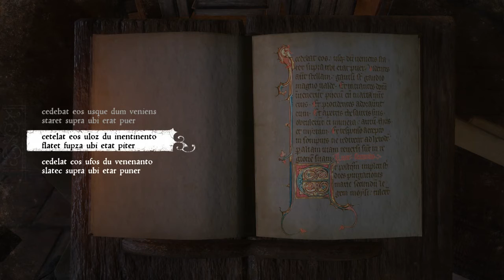Day 80, Circator Business - Black Adder Plays Kingdom Come: Deliverance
Wolves guarding the sheep.

Started my full-game playthrough of Kingdom Come: Deliverance on stream and here's the journey for you as well :-)

The game is a real gem with great ideas both new and resurrected after being forgotten by the simplification-obsessed gaming industry, and I'm seriously enjoying myself going through the detailed world of medieval Bohemia - Warhorse Studios have done an excellent job and any fan of true RPGs should give this game a go :-)

I'm again and still sorry I cannot supply better quality, so for the real nice graphics (that actually I can play on, but not stream at the same time), have a look at other videos across the internet.

Join me live for more Kingdom Come: Deliverance and other games